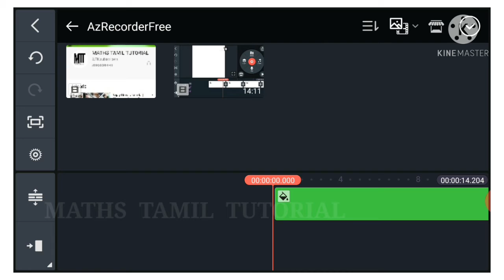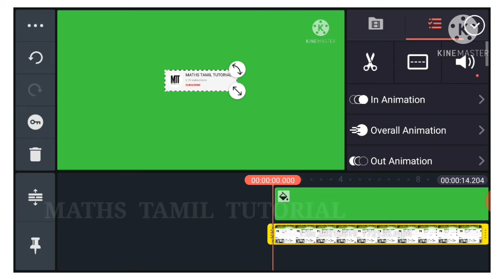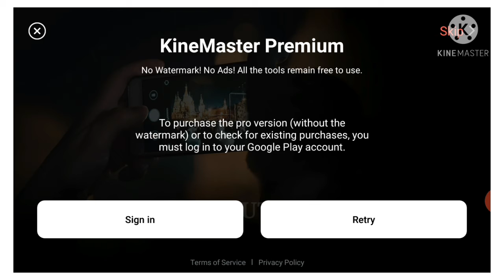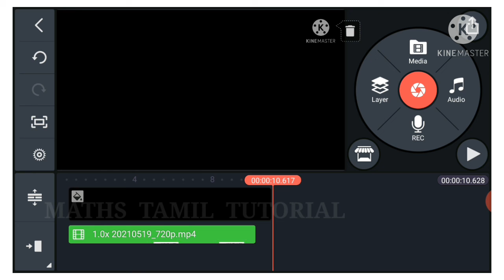HOW TO MAKE GREEN SCREEN SUBSCRIBE VIDEO IN KINEMASTER APP |EASY KINEMASTER TUTORIAL